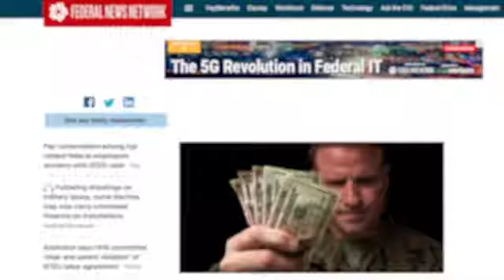The Future of Identity, Credential, and Access Management in Government